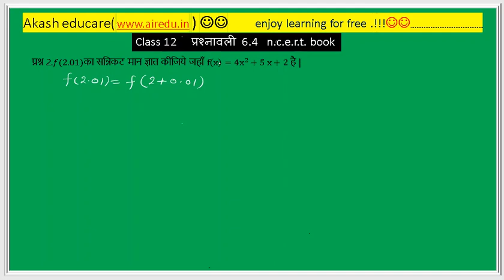CLASS 12 MATH EXERCISE 6.4 Q 2